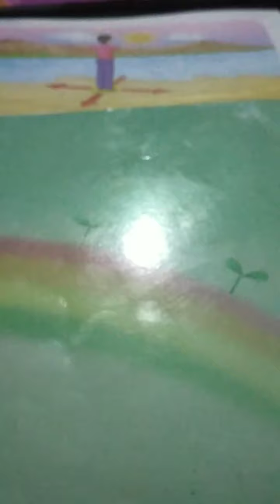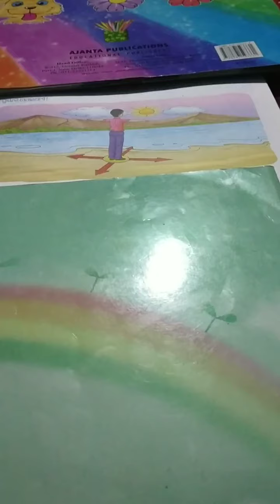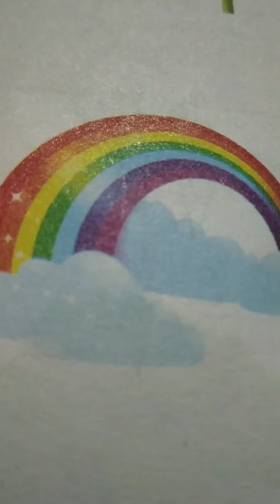| DECE PROJECT ACTIVITY VIDEO | PHASE - 3 | ACTIVITY - 10 | ARMITA PATHAK– JAN 2021 |